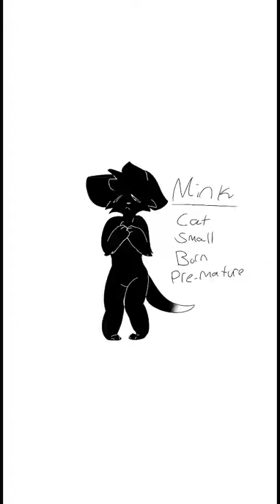Mink oc speedpaint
Song: btstu
This video is sad towards the end
Rip Mink ❤